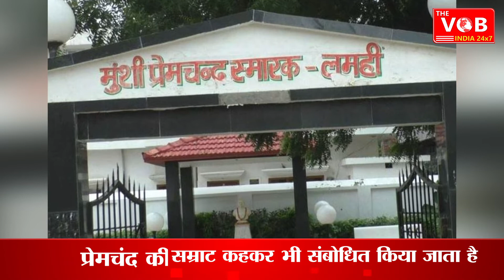Premchand Story : मुंशी प्रेमचंद की कहानियों में विषय और शिल्प की विविधता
हिन्दू और उर्दू के महानतम भारतीय लेखकों में से एक मुंशी प्रेमचंद का जन्म 31 जुलाई 1880 को वाराणसी के लमही गांव में हुआ था।  इनका मूल नाम धनपत रॉय श्रीवास्तव था